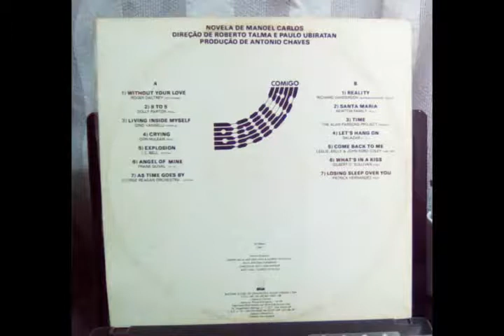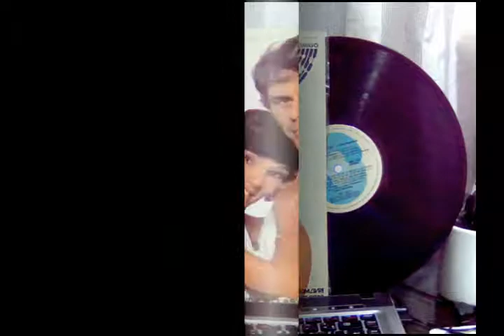WITHOUT YOUR LOVE - ROGER DALTREY - 1981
LP VINIL - NOVELA BAILA COMIGO - 1981
PARA COMPRAR ESTE LP VINIL CLIQUE NO LINK ABAIXO